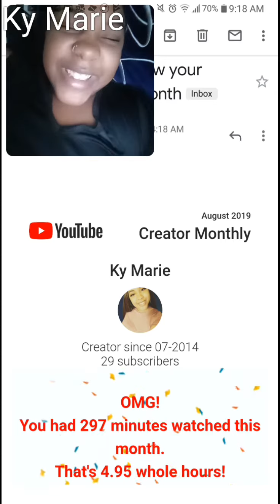Thank You To All Subscribers! I love y'all. I appreciate your support!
I love you all appreciate you being here to view my videos. Stay strong with me can't wait to see where this leads us in the future. ❤🙏 stay blessed Family!